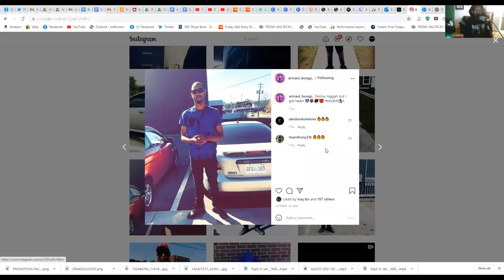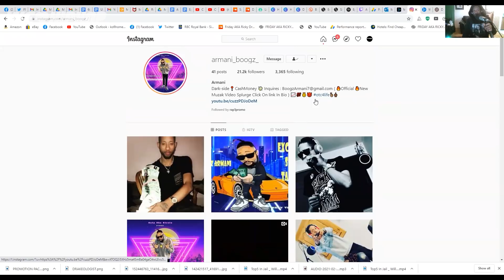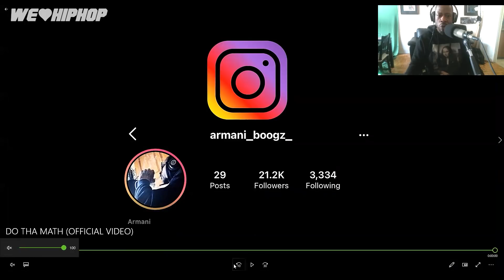Armani Boogz - Do The Math Official Reaction Video | We Love Hip Hop Reactions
Armani Boogz - Do The Math Official Reaction Video | We Love Hip Hop Reactions Big shouts to Armani Boogz over in Nova Scotia!